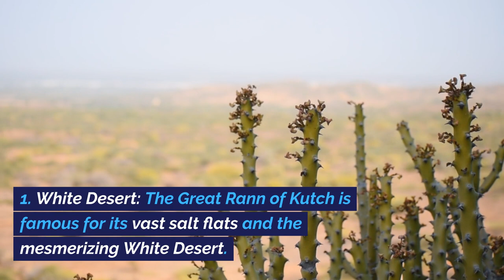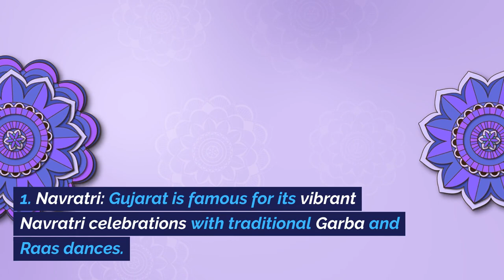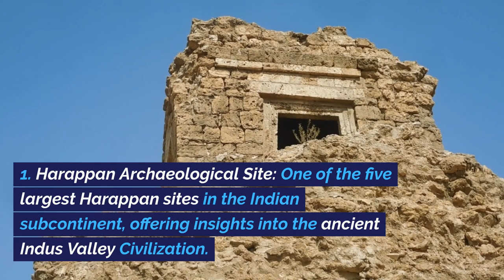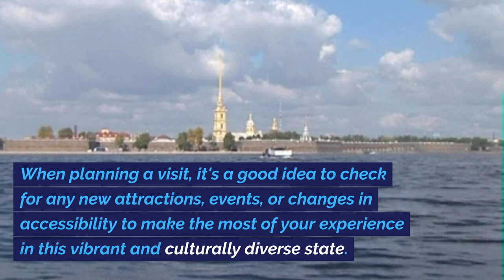what are the best top places of Gujarat to visit. What is the famous place in Gujarat.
Gujarat, a vibrant state in western India, is known for its rich history, diverse culture, and scenic landscapes. Here are some of the top places and cultural attractions to visit in Gujarat:

Ahmedabad:

Sabarmati Ashram: The historic residence of Mahatma Gandhi during the Indian independence movement.
Jama Masjid: A stunning mosque built in the Indo-Saracenic architectural style.
Akshardham Temple: A grand temple dedicated to Lord Swaminarayan, known for its intricate carvings.
Gir National Park: Home of the Asiatic Lions: Gir is the only place in the world outside Africa where you can spot Asiatic lions in the wild.
Rann of Kutch:
White Desert: The Great Rann of Kutch is famous for its vast salt flats and the mesmerizing White Desert. The Rann Utsav, a cultural festival, is a major attraction.
Dwarka:
Dwarkadhish Temple: A sacred Hindu temple dedicated to Lord Krishna, situated on the banks of the Gomti River.
Nageshwar Jyotirlinga: One of the 12 Jyotirlingas dedicated to Lord Shiva.
Somnath:

Somnath Temple: An ancient temple dedicated to Lord Shiva, located on the western coast.
Vadodara (Baroda):

Laxmi Vilas Palace: A magnificent palace with a blend of Indo-Saracenic, Hindu, and European architectural styles.
Sayaji Baug: A large garden with a zoo, museum, and the Baroda Museum and Picture Gallery.
Champaner-Pavagadh Archaeological Park:

UNESCO World Heritage Site: This site includes historical and archaeological monuments dating back to the 8th to 14th centuries.
Junagadh:

Uperkot Fort: An ancient fort with Buddhist caves, believed to be built in the Maurya dynasty.
Girnar Hill: A sacred pilgrimage site with a series of beautifully carved Jain and Hindu temples.
Surat: Dutch Gardens: A historic garden with colonial-era tombs and structures.
Chintamani Jain Temple: A 400-year-old Jain temple known for its intricate carvings.

Cultural Festivals:
Navratri: Gujarat is famous for its vibrant Navratri celebrations with traditional Garba and Raas dances.
International Kite Festival: Held in Ahmedabad during the festival of Makar Sankranti, it attracts kite enthusiasts from around the world.

Exploring Gujarat provides a diverse and enriching experience, from historical landmarks to cultural festivals, making it a must-visit destination for travelers.

Palitana:
Shatrunjaya Hill: A significant Jain pilgrimage site with over 900 temples. The climb to the top offers breathtaking views of the surrounding landscape.
Bhuj:
Aina Mahal: Also known as the Palace of Mirrors, it is a beautiful palace with exquisite mirror work and glass.
Dholavira:
Harappan Archaeological Site: One of the five largest Harappan sites in the Indian subcontinent, offering insights into the ancient Indus Valley Civilization.
Saputara:
Hill Station: Gujarat's only hill station, located in the Western Ghats. It offers scenic views, lakes, and a pleasant climate.
Cuisine:

Gujarati Thali: Indulge in the traditional Gujarati thali, a platter featuring an array of vegetarian dishes like dhokla, khandvi, undhiyu, and sweet treats like fafda and jalebi.
Textile and Handicrafts:

Bhujodi and Mandvi: Explore the handicraft villages known for their traditional Bandhani (tie-and-dye) work, block printing, and weaving.
Wildlife Sanctuaries:

Velavadar National Park: Known for its blackbuck population and diverse bird species.
Wild Ass Sanctuary: Home to the endangered Indian Wild Ass, locally known as the Ghudkhar.
Kutchi Culture:

Folk Music and Dance: Immerse yourself in the vibrant folk music and dance forms of Kutch, such as Bhujodi, Dandiya Raas, and Garba.
Sun Temple at Modhera:

Historical Temple: Dedicated to the sun god, this temple is known for its intricate architecture and the annual Modhera Dance Festival.
Dakor:

Ranchhodrai Temple: A significant pilgrimage site dedicated to Lord Krishna, attracting devotees from all over the region.

Remember that Gujarat's cultural and historical richness extends beyond this list, and the state continues to evolve with its dynamic traditions and modern developments. When planning a visit, it's a good idea to check for any new attractions, events, or changes in accessibility to make the most
of your experience in this vibrant and culturally diverse state.